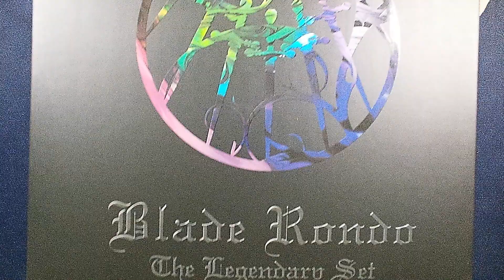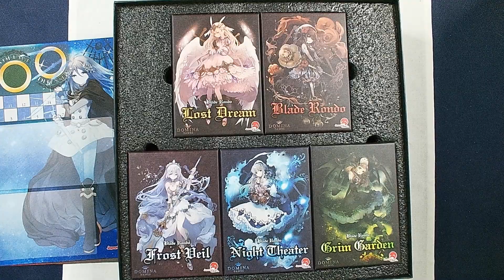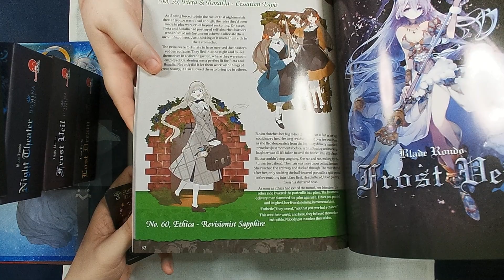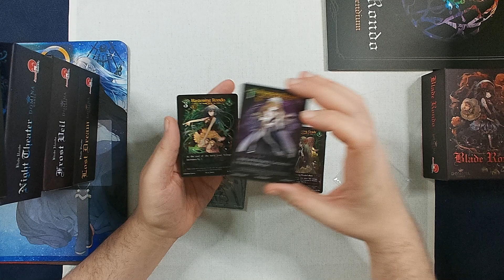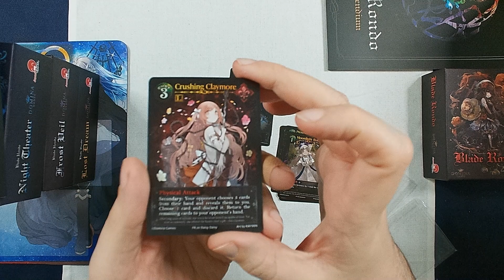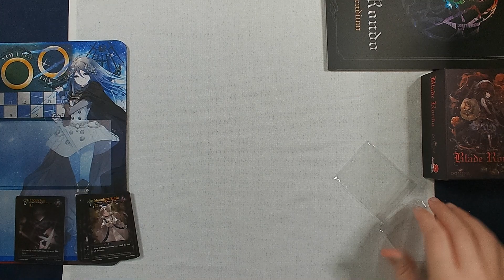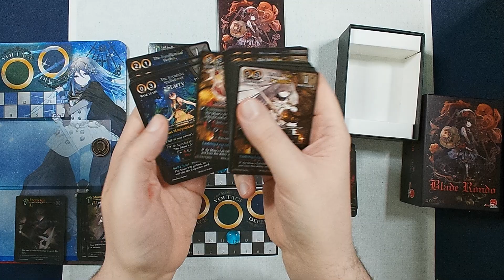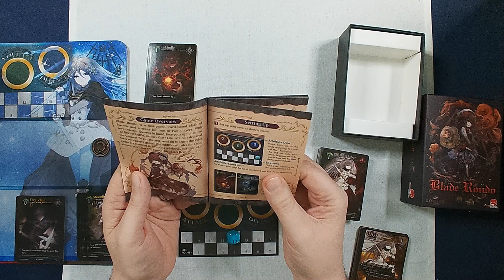First Look: Blade Rondo Legendary Set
Kami and I look at the Blade Rando Legendary Set, a game series by Japanime games.

Play-through of the original Blade Rando game: Feb 2nd